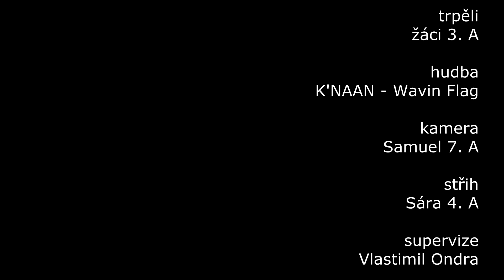MIKULÁŠ 3. A